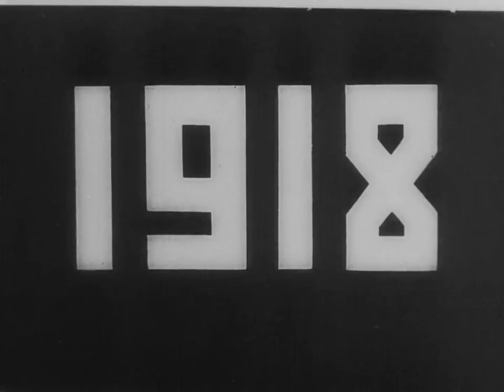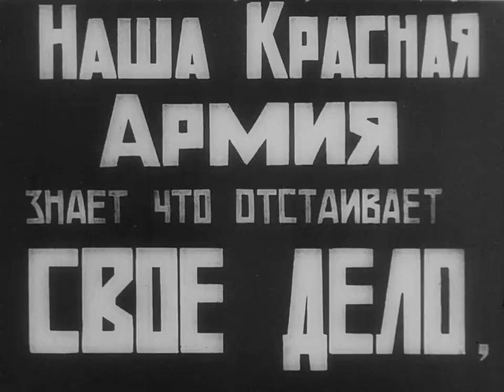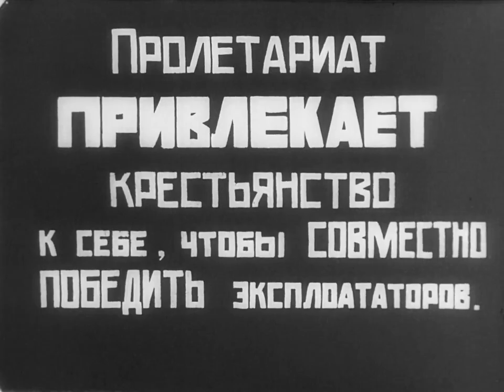"Kino Pravda" (Dziga Vertov, 1925): intertitoli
Questo "Kino Pravda" (Dziga Vertov, 1925) mostra come gli intertitoli fossero utilizzati in maniera molto creativa dall'avanguardia sovietica: il diverso corpo dei caratteri equivale a una sorta di gridato, le frasi a effetto concorrono con la forza delle immagini.
"Il linguaggio cinematografico" (autore: Michele Corsi, ed. Hoepli, Milano)